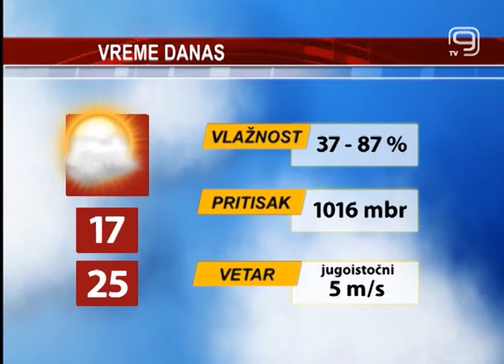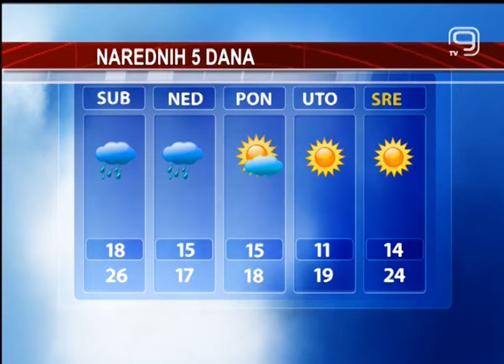TV KANAL 9, NOVI SAD: Vremenska i agro prognoza 10.05.2013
VIDEO K9: Pravi prolećni dan danas u našem gradu. Pretežno sunčano i toplo. Tokom popodneva moguće kratkotrajno i prolazno naoblačenje. Jutros je u Novom Sadu izmereno 17 stepeni, a do kraja dana meteorolozi najavljuju maksimalnih 25 stepeni. Duva nešto jači jugoistočni vetar. Vazdušni pritisak malo povišen.